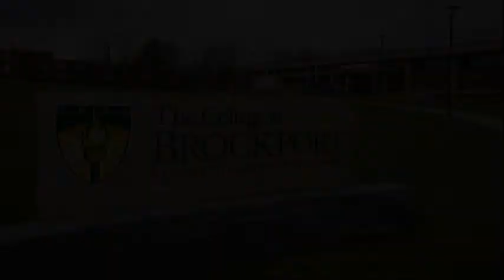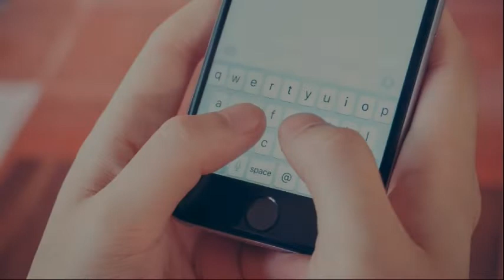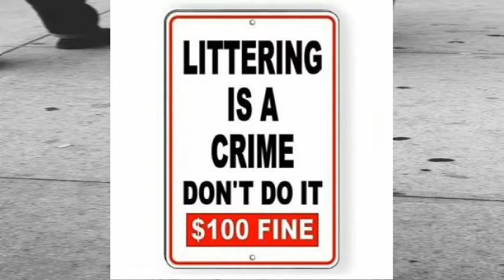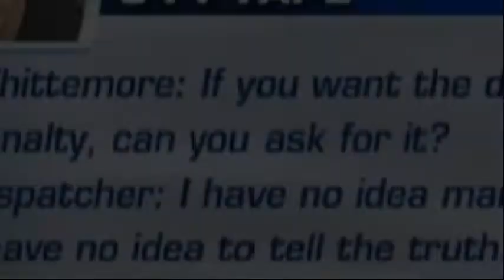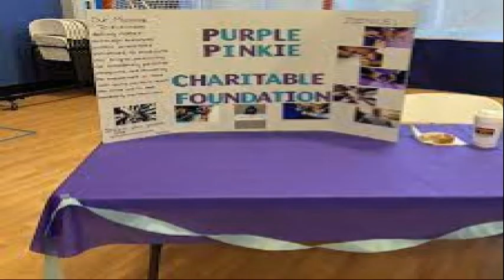The Disturbing Death Of Alexandra Kogut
A Beautiful Girl, Just Starting A Great Life, One Horrible Boyfriend.